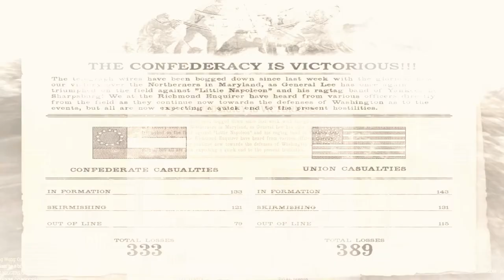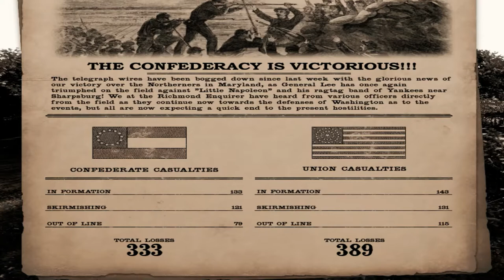Charging The High Corn | War of Rights 2021 February Action | Blue vs Grey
Gameplay footage of historic gaming of War of Rights! Follow this soldier through his battle in the high corn stocks!